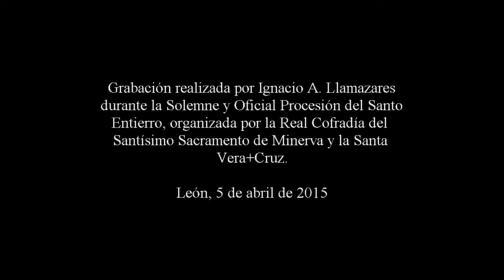Solemne y Oficial Procesión del Santo Entierro | @MINERVA_Y_VCRUZ | 2015